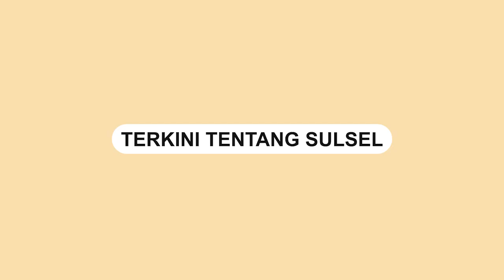Pria Asal Turki Nikahi Gadis Asal Bone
Seorang gadis asal Desa Kading, Bone dinikahi oleh seorang pria bule asal Turki. Wanita itu bernama Meiria Anjarsari.

Pernikahan itu digelar di kediaman mempelai wanita pada Kamis (9/2).

Dalam video terlihat prosesi pernikahan menggunakan adat bugis.

Video terkini dan terbaru..